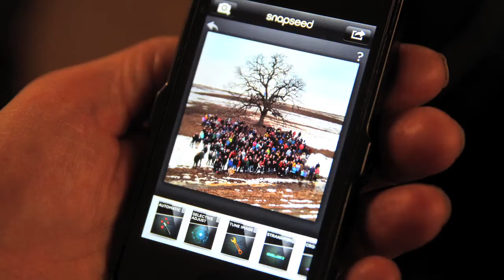A year in the life of an oak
Family, friends, and followers of the project "That Tree" gather as photographer Mark Hirsch makes his final shots in a year-long project on a single bur oak tree in Platteville, Wisconsin on March 23, 2013.  (Chris Sweda, Chicago Tribune)